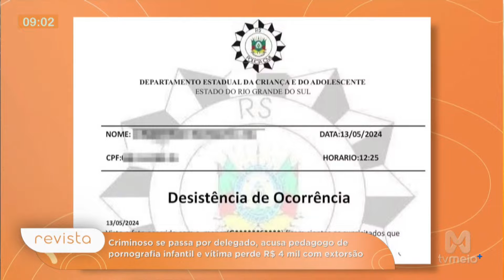Criminoso se passa por delegado, acusa pedagogo de pornografia infantil e vítima perde R$ 4 mil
Um golpe cruel choca a cidade de São Paulo, onde um criminoso se passa por delegado e acusa um pedagogo de envolvimento em pornografia infantil, resultando na perda de R$ 4 mil pela vítima. Neste vídeo, analisamos os detalhes dessa fraude, os métodos utilizados pelo golpista e as medidas de segurança que todos devem tomar para evitar cair em armadilhas semelhantes. Fique por dentro dessa história e proteja-se contra golpes!

A revista eletrônica matinal da TV Meio traz, diariamente, dicas, informações, instruções, moda, culinária e o debate de assuntos importantes, além de muita música e descontração, de segunda a sexta, às 08h20, no comando de Karla Berger, Renato Montanha e Rachel Nogueira.